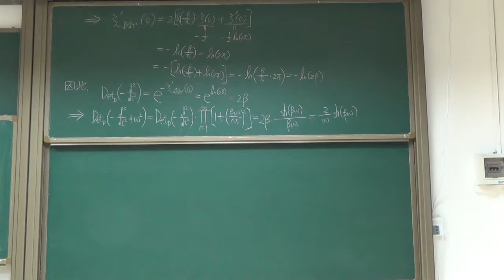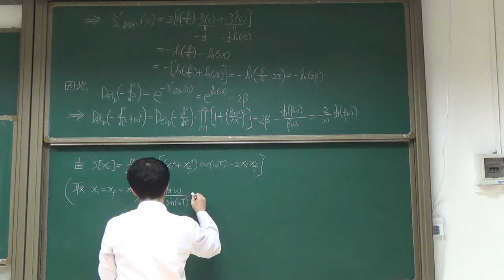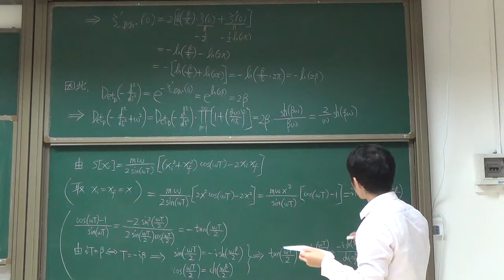AQM27 计算一维谐振子的配分函数 方法三3 把经典作用量改用欧氏时间描述20151223